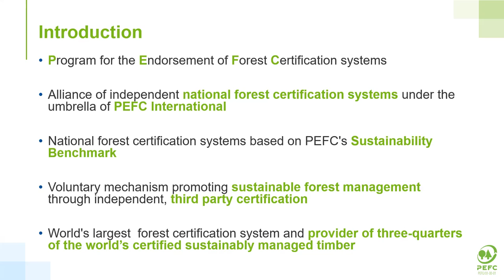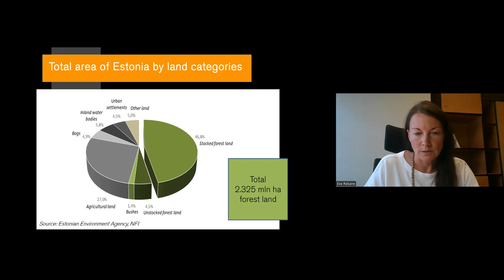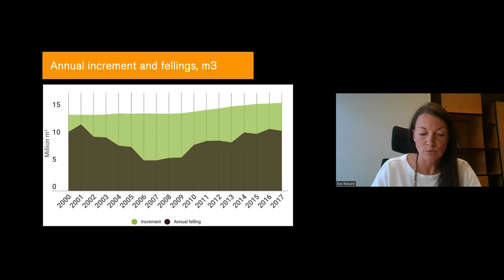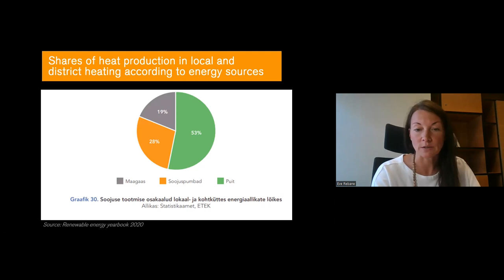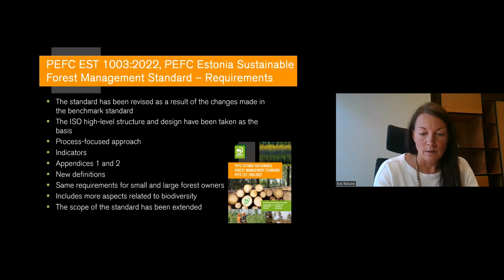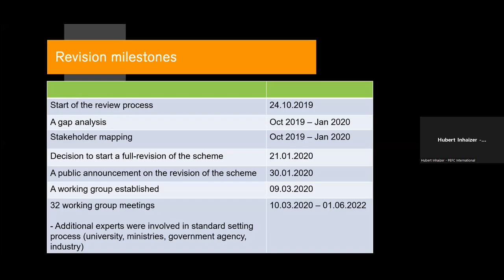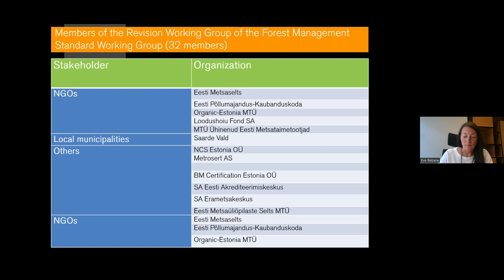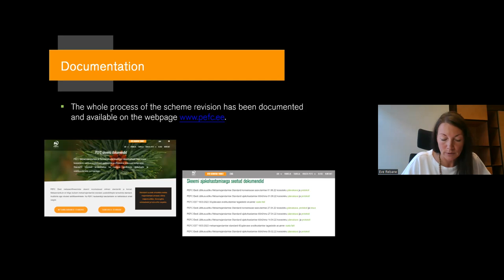Introduction to the Estonian Forest Certification System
Webinar given on 15 August 2022 as part of the international public consultation on the Estonian forest certification system.